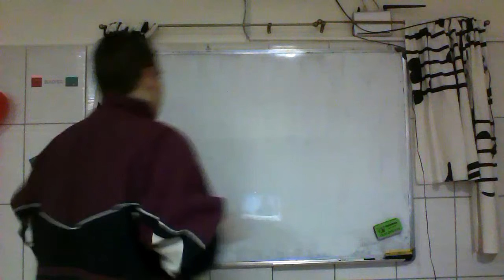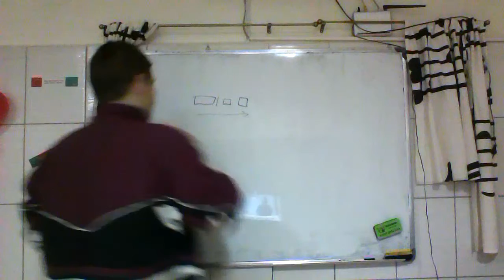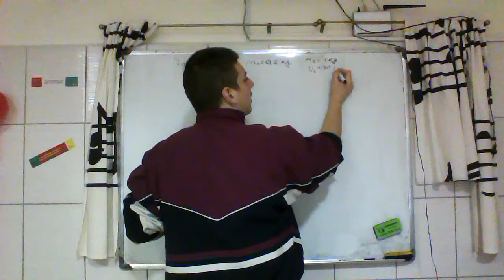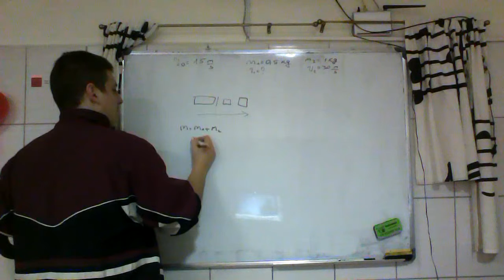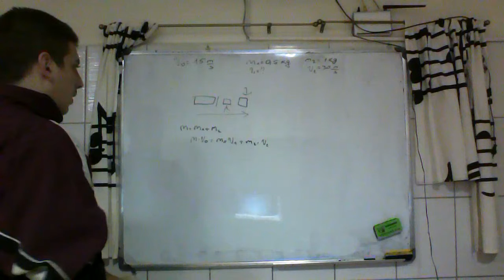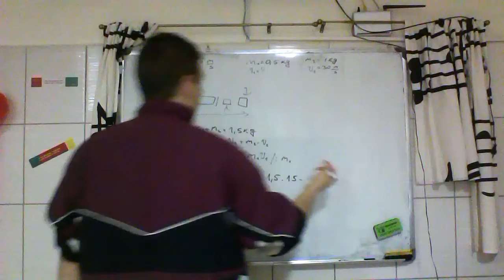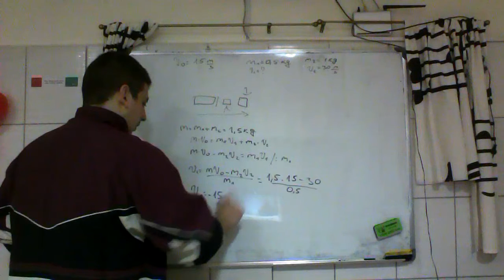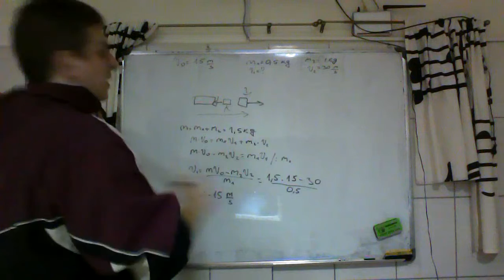Njutnovi zakoni 6 Dinamika Visi kurs Fizika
Granata leti u horizontalnom pravcu brzinom v0=15m/s. Ona se pri eksplozijii raspadne na dva dela cije su mase m1=0,5kg i m2=1kg. Brzina veceg dela granate je v2=30m/s. Pravci kretanja delova granate se poklapaju sa prvobitnim pravcem kretanja granate. Kolika je brzina manjeg dela granate?